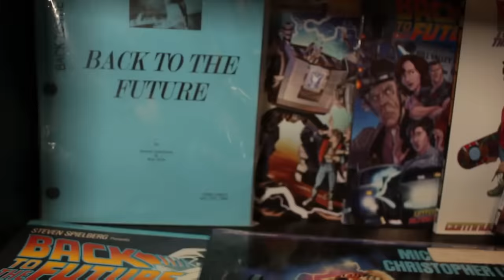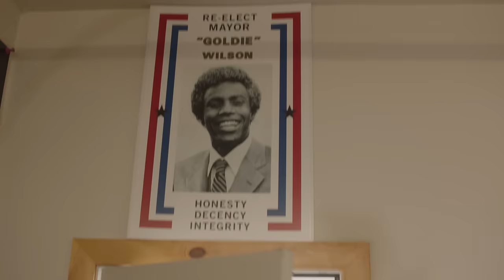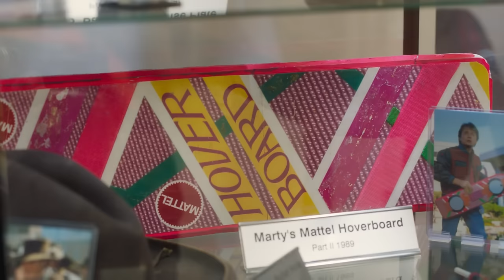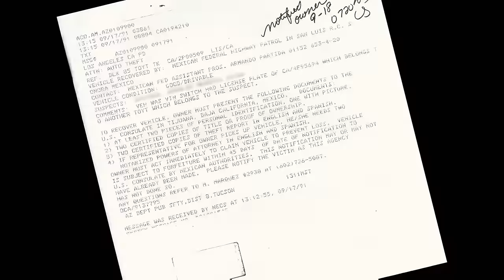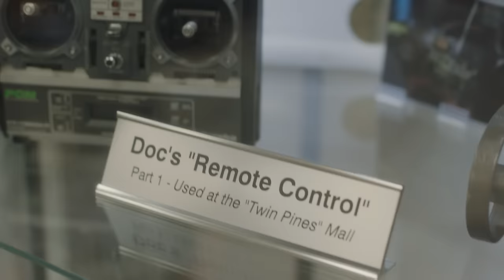Meet the Guys Who Made the EXACT COPY of The Back to the Future Set! | Expedition Back To The Future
Josh Gates and Christopher Lloyd meet the guys that created an exact replica of the first scene in The Back to the Future!

🇬🇧 Catch full episodes of your favourite Discovery Channel shows on discovery+